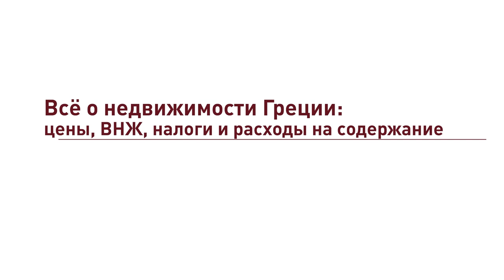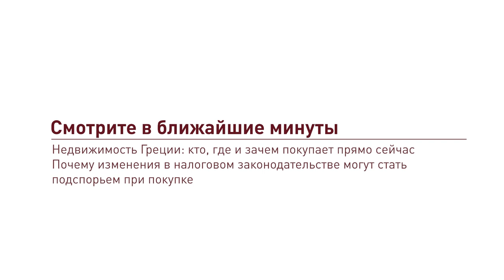Недвижимость Греции: цены, ВНЖ, налоги и расходы на содержание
Недвижимость Греции: цены, ВНЖ, налоги и расходы на содержание (16+)

Материал готовился к публикации ещё в начале года, однако не вышел в феврале, а потом его публикация была отложена в связи с пандемией. Сейчас ситуация принципиально не поменялась: резкого падения цен не произошло, хотя, очевидно, число продаж значительно уменьшилось.

Тем не менее продавцы не торопятся расставаться со своей недвижимостью и снижать цены. Многие, понимая, что туристический сезон в этом году неудачный, проводят ремонт и реконструкцию в надежде потом продать свои объекты дороже. Кому срочно нужны деньги, те, естественно, готовы идти на уступки, но таких продавцов относительно немного. Если же возвращаться к ситуации до пандемии, то станет понятнее, в каком состоянии рынок недвижимости Греции подошёл к 2020 году.

В своём авторском взгляде руководитель компании Rentsale Юлия Титова оценивает основные параметры греческого рынка и отвечает на вопросы о целях и средствах.

Что покупают в Греции, где и с какой целью? Какие дополнительные расходы при покупке и содержании недвижимости ждут владельца?